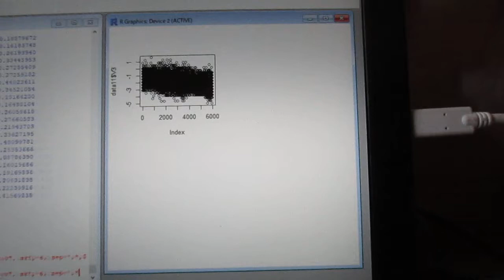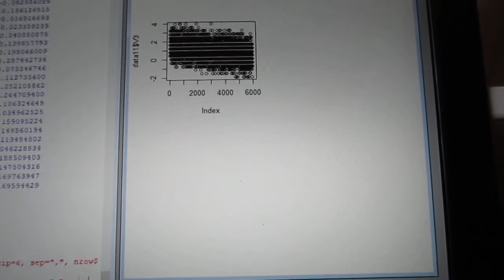超音波技術：多変量自己回帰モデルによるフィードバック解析